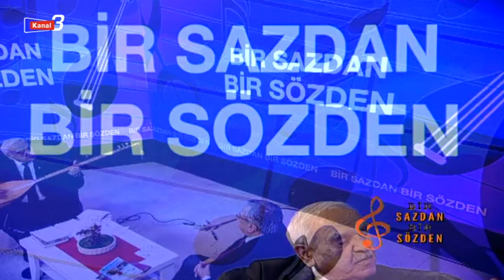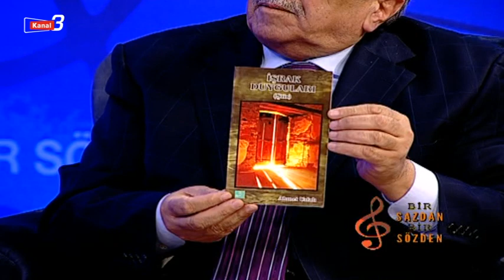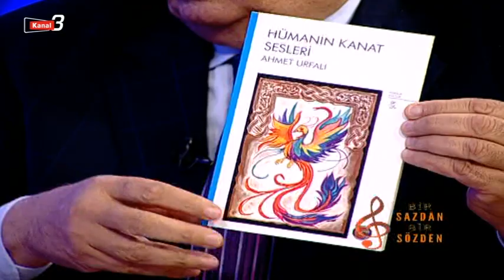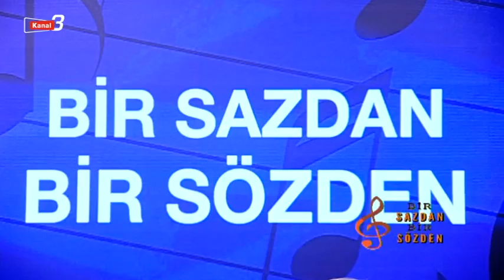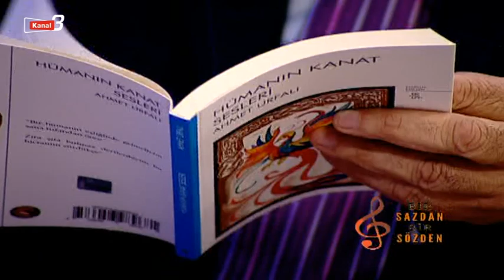Bir Sazdan Bir Sözden | 9 Aralık 2023